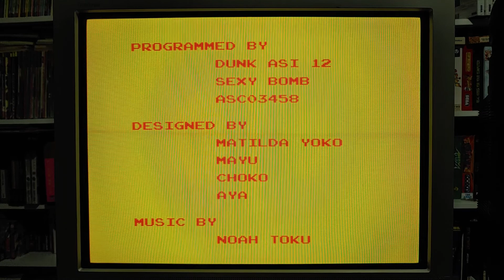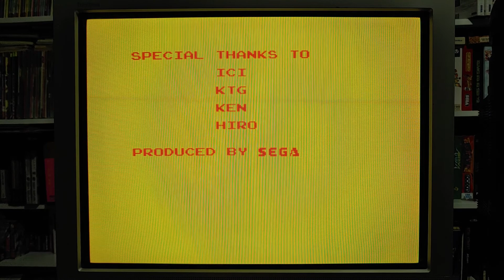Fantasy Zone longplay (Master System) 1cc by Shippo: